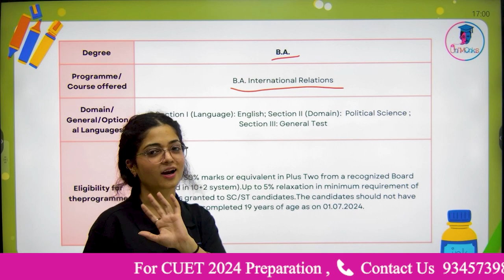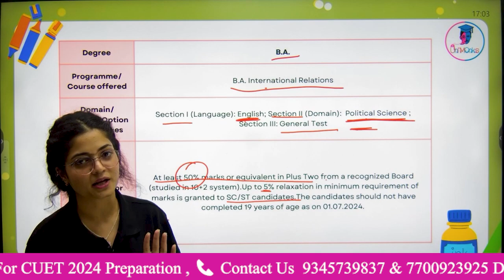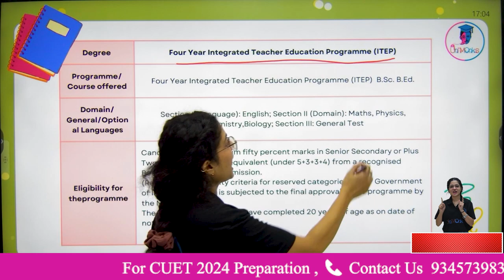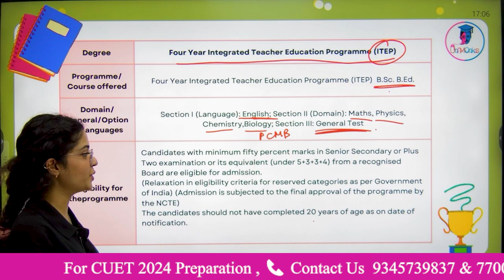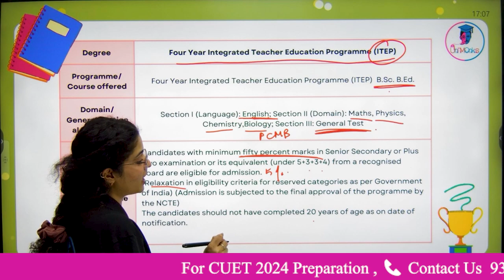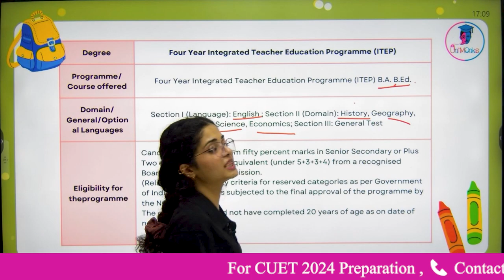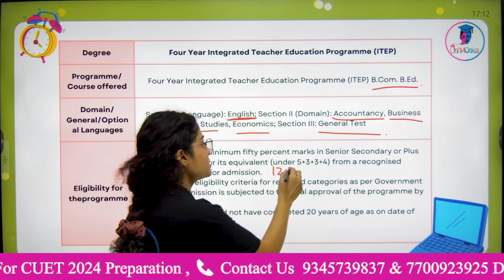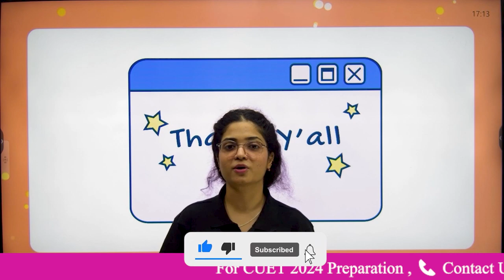CUET 2024: Central University of Kerala | Detailed Information of ITEP 🎯cuet2024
In this video, Ma'am we will discuss CUET 2024: Central University of Kerala | Detailed Information of ITEP.

Topic covered: -
✅The Common University Entrance Test (CUET)
✅Central University of Kerala
✅Degree - Bachelor of Arts (B.A)
✅Programme/Course Offered - B.A. International relation
✅Language - Section I: English
✅Domain - Section II: Political Science
✅General - Section III: General Test
✅Eligibility for the Programme
✅Degree - Four Year Integrated Teacher Education Programme (ITEP)
✅Programme/Course Offered - Four Year Integrated Teacher Education Programme (ITEP) B.Sc.
✅Domain - Section II: Math, Physics, Chemistry & Biology

Address: -
UNIMONKS (Offline Class)
2nd Floor Chhabra Complex
Opp. Odd Canara Bank Munirka
New Delhi-110067
Munirka Metro Station Gate No.3 is the nearest one

👉 Want to crack CUET 2024?
CUET 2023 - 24 Related news, and detailed lessons.

🔜 For CUET UG & PG Exam Preparation-Related Queries Contact -

👉 Download the UNIMONKS CUET App from the Play Store for Complete Exam preparation.

Start Your CUET Preparation with us.

 UNIMONKS CUET {Delhi}